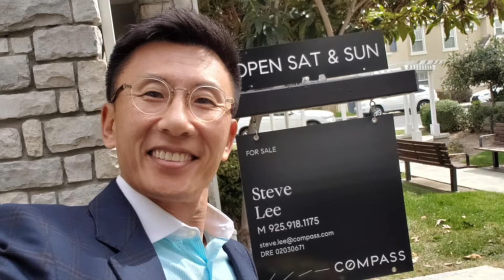4371 Brannigan St, Dublin